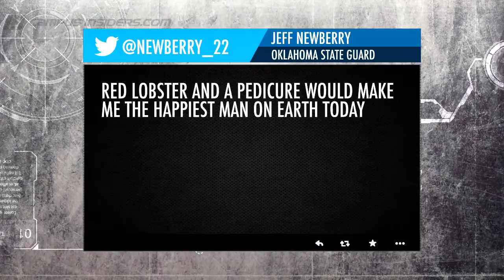Oklahoma State Basketball Player Jeff Newberry Likes Pedicures | CampusInsiders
Oklahoma State Cowboys guard Jeff Newberry admits that eating crab legs at Red Lobster and getting a pedicure would make him the happiest man on Earth.